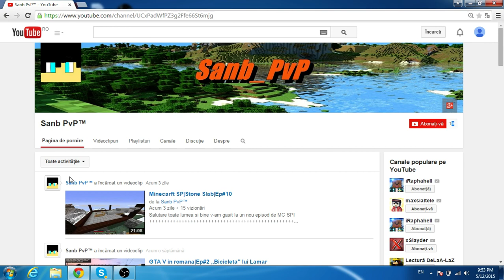Promovare Sanb_PvP